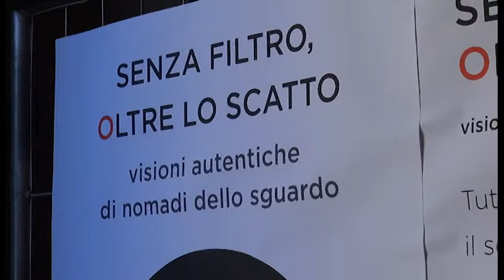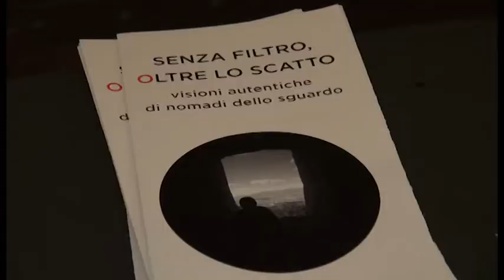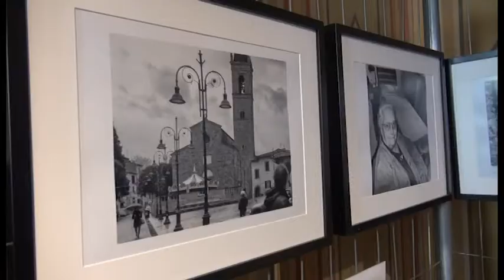"Senza filtro - Oltre lo scatto", in mostra le fotografie dei ragazzi dell'Istituto di Agazzi